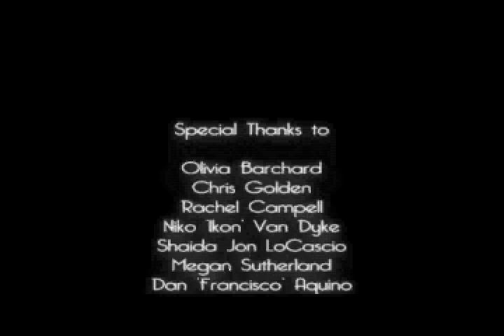LIVE PLASTIC SURGERY! Dr 90210 meets American Psycho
Improperazzi "Fashion Show" at Club Stiletto SF, January 18th 2008.  Dr. 90210 meets American Psycho.  Compared to 'The Rocky Horror Picture Show'.